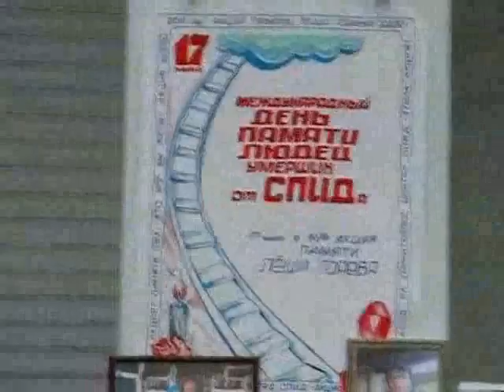СТИХИ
КАЛИНИНГРАД 2009